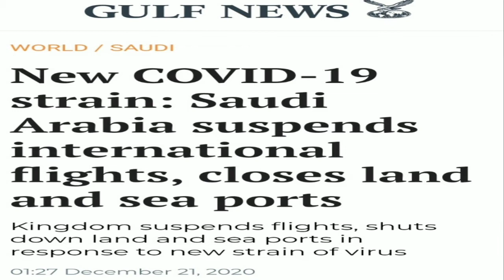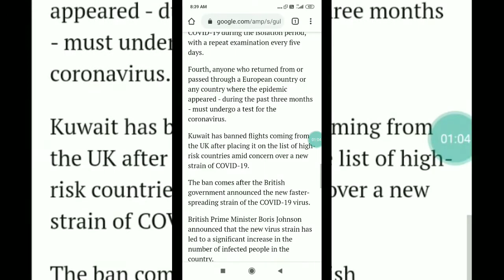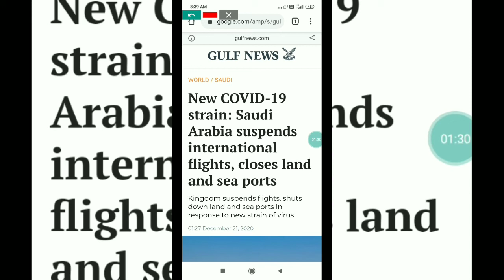सऊदी अरब कोरोना के नए रूप की वजह से एक हफ्ते के लिए सभी फ्लाइट पर पाबंदी लगाई | Saudi Latest News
Saudi Arab ban all international flight || Big Breaking || सऊदी अरब ने फिर उडानों पर प्रतिबंध लगाया